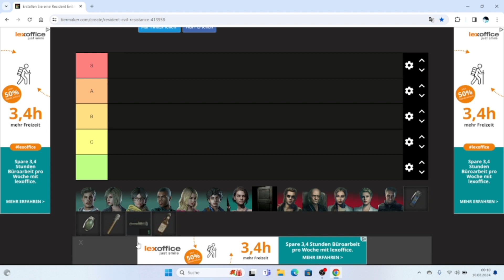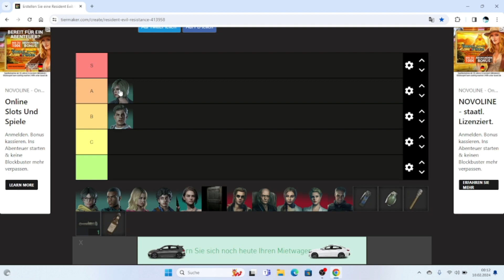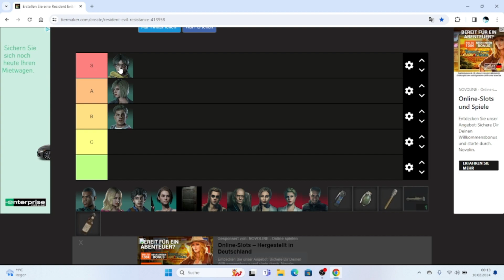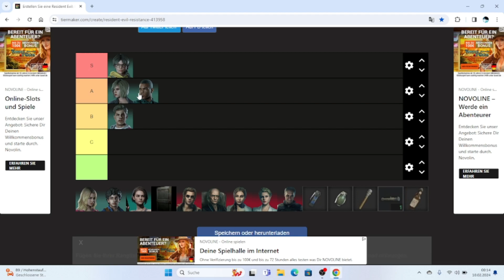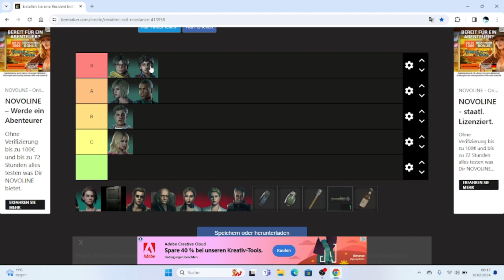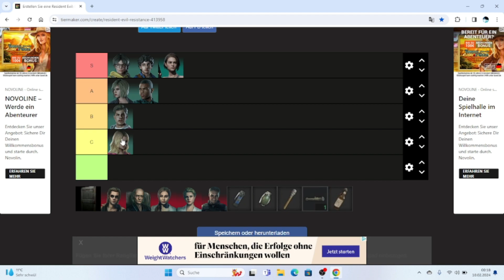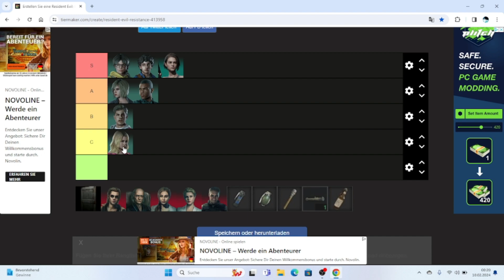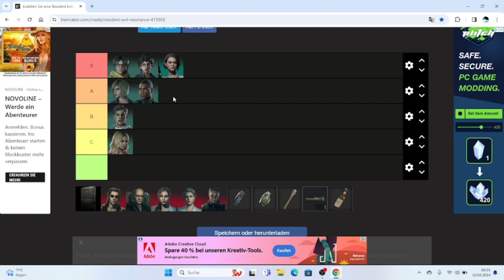The Official Survivor Tierlist! | Resident Evil Resistance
well this is the last part of the tierlist and i hope you enjoy it.
what do you think? let me know down below in the commnet section about your opinion.
the game is currently involved with a annoying issue and cant be played properly. WELL...

sorry for the delayed upload i couldve upload the tierlist video early but had some irl things to do.